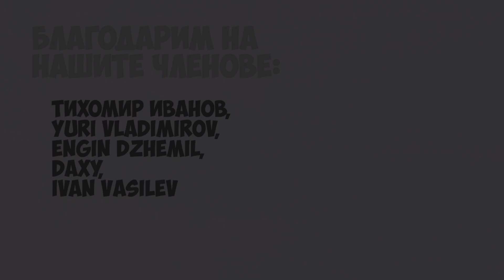SPACE JAM: A NEW LEGACY - РЕВЮ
📽️ 25 години след легендарните "Космически забивки" при нас идва едно не толкова чакано заглавие.

➡️➡️ "kf21T" - за отстъпка на електроника
➡️➡️ "kf21" - за отстъпка от всичко останало

💬 Напишете ни долу в коментарите кои каква е вашата оценка за филма

👍 Не забравяйте да ударите лайк бутона, ако видеото ви хареса, а също така и да се абонирате ако все още не сте го направили.

🔔 Също така чукнете и камбанката, ако харесвате това, което правим, за да получавате известия за всичко най-ново в канала ни!